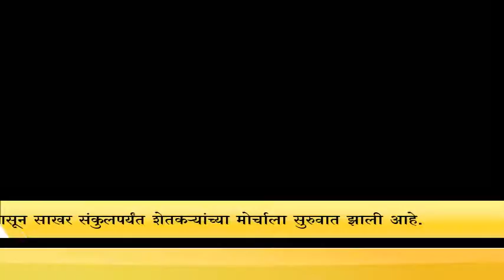गाव तेथे राक्तदान हया प्रहार जनशक्ति पक्षाचे शाखेचे उद्धघाटनआमदार बच्यु कडू यांच्या हस्ते संपन्न.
गाव तेथे राक्तदान हया प्रहार जनशक्ति पक्षाचे शाखेचे उद्धघाटन  अहमदनगर जिल्ह्यातील नेवासा तालुक्यातील नेवासा फ़ाटा येथे आमदार बच्यु कडू यांच्या हस्ते संपन्न.
महावितरन आधीकार्याची विज पहिली  कापलि  गेली पाहिजे असा घना घात महावितरण अधिकारी यांच्यावर आमदार कडू यांनी नेवासा फाटा येथे  केला ह्या वेळी प्रहार जनशक्ति पक्षाचे जिल्हा अध्यक्ष अभिजीत पोटे यांनी आमदार कडू यांचा सत्कार करुण स्वगात केले .
आमदार कडू यांनी निलवंडे धरनातिल पाण्याचा प्रश्न उपस्थित केलाअस्ता आमदार कडु म्हटले की काही निवडक लोकांच याचा मोबदला मिळाला आहे तरी हा निळवंडे धरच्या पाण्याचा अन्याय ज्या शेतकार्यावर केले केला गेला आहे त्यांचा प्रश्न विधानसभेत मांडून त्यांना न्याय दयायचा मि निश्चत पने प्रयत्न करेल असे नमूद केले.
येत्या 30 तारखेला मि स्वतः गिरीष बापट यानां भेटून ह्या धरणाच्या पान्या विषयी मुद्दा उस्तिथ करेल व ह्या संदर्भात तोड़गा काढेल ऐसे आमदार कडू बोलले .
आमदार कडून यानां  उमेदवारी बद्दल प्रश्न विचारताच त्यांनी रावसाहेब दानवे यांच्यावर निशाना साधुन दानवेना पराभूत करने हे आमचे पहिले लक्ष आहे असे बोलून दानवे वरती घना घातकी प्रहार कडू यांनि केला.
दानवे पड़त असेल तर दानवे विरोधी  नक्की  लढ़ा देऊ असे आमदार कडू यांनी दानवे वरती घनाघातकी टिकाश्र  सोडले व दानवे विरोधी लढह्याची तयारी आपल्या बोलण्यातुन दर्शवली.
शिर्डी मतदार संघा बद्दल उमेदवारी संदर्भात प्रश्न विचारला आसता जनतेने चांगला प्रतिसाद दिला तर आम्ही नक्की शिर्डी  मतदार संघात निवडणूक लढ़उ असे आमदार कडू यानी प्रहार जनशक्तिचे जिल्हा अध्यक्ष अभिजीत पोटे यानां
आयुप चारिक संकेत दिले असे त्यांच्या हात संकेतावरुन वरुण नंतर जनतेत चर्चा सुरु आहे दर्शवले ह्या वेळी प्रहार जनशक्ति पक्षाचे नेवासा तालुका अध्यक्ष चंद्रकांत नवथर,प्रकल्प धरन ग्रस्त अध्यक्ष कृष्ण! सातपुते, जिल्हा संघटक दयानेश्वर,जिल्हा संघटक-दिलीप पोटे, नेवासा तालुका कार्यअध्यक्ष-गणेश चवघुले, संजय वाघ नेवासा तालुका संघटक प्रमुख, संदीप डवले अपंग नेवासा तालुका अध्यक्ष, शहनवाद शेख,
डॉ. गंधारे,व उदावंत ह्या वेळी मोठ्या जलोश्यात प्रहार चे कार्यकर्ते उपस्थित होते.